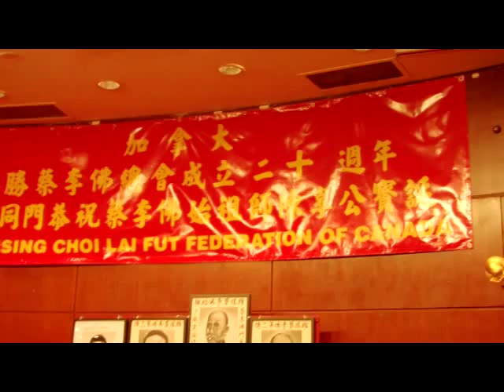Lion Dance @ Choy Lee Fat Founder's Day 蔡李佛祖師誕溫哥華群獅賀誕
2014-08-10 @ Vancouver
在2014年恭祝雄勝蔡李佛始祖師  陳享公寶誕上, 來自大溫哥華的20頭醒獅獻藝賀誕, 熱烈非常. 出場次序是: 雄勝蔡李佛總會, 漢升體育會, 蔡李佛鴻勝館, 崇英館, 振江武術館 CLF Kung Fu Club, 司徒氏國術學院, 雄勝功夫學院, 群英體育會.